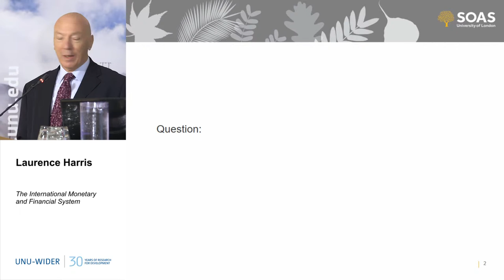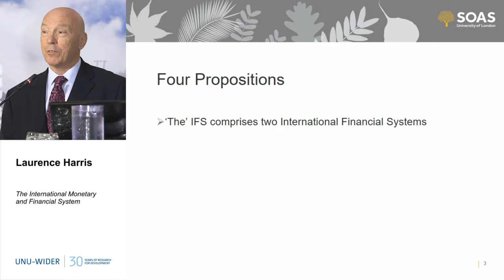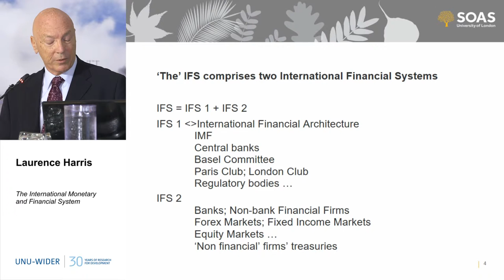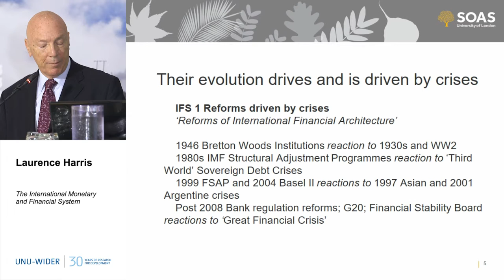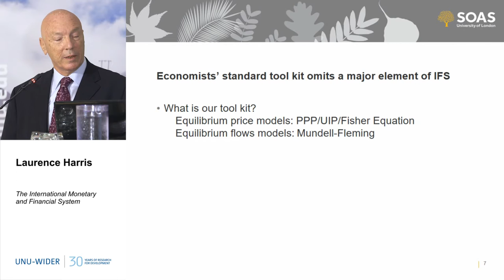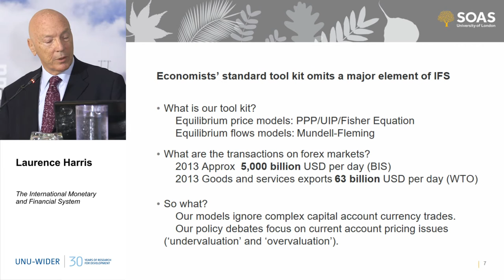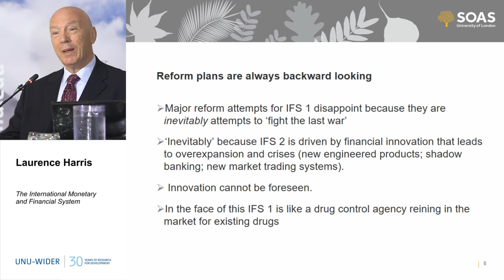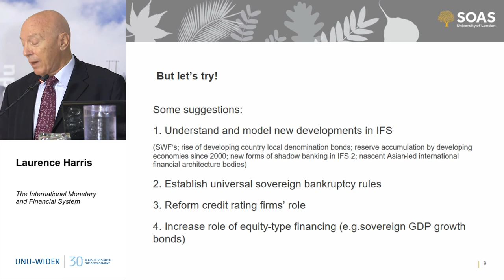The International Monetary and Financial System 1/4 - 30th Anniversary Conference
Laurence Harris
International Financial Systems